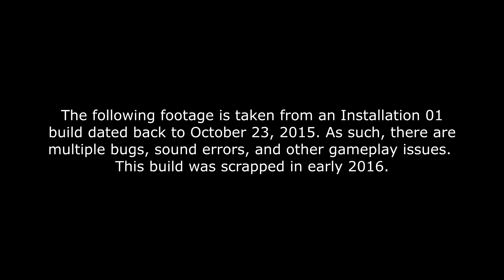Installation 01- Creek Legacy Gameplay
One of the last bits of recently recorded footage from the 2015 version of Installation 01. This time I am showcasing another cut map from back in the day.